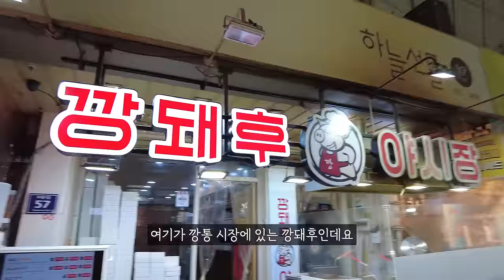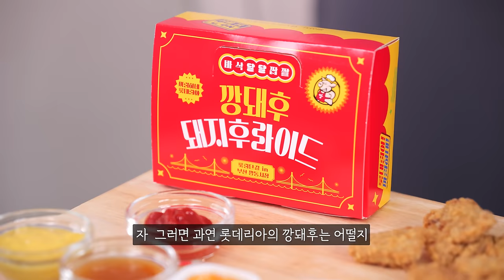신메뉴 롯데리아 깡돼후 돼지후라이드와 오리지널 깡돼후 비교후기 리얼사운드 먹방 | 돼지갈비 후라이드 Fried soy sauce pork Eating show ASMR